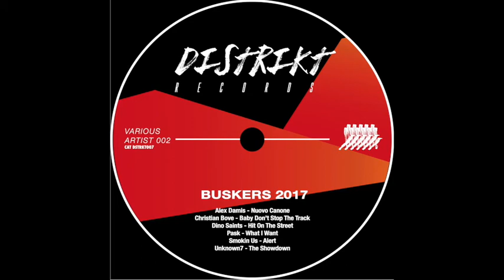DINO SAINTS - HIT ON THE STREET [DISTRIKT RECORDS]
Various Artist
BUSKERS 2017:
Alex Damis, Chri Bove, Dino Saints, Pask, Smokin Us e Unknown7
Cat: DSTRKT007

Distrikt Records based in Milan, was founded in early 2016 with the great passion for music and the idea of creating a new originality, in the basement of the music Underground.
Our goal is a new sound quality, starting from micro house and techno since arriving in rhythmic old school Dub & Minimal-Tech.

Label Digital
based in Italy by Unknown7 and Dino Saints